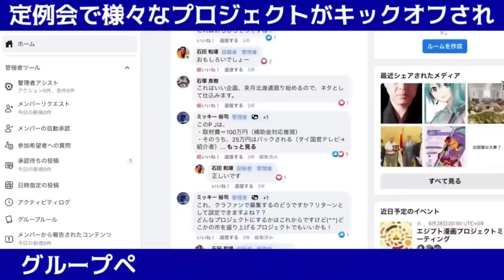【カラバフ戦争】米政府ウクライナ戦争の次の標的はコーカサスか?! アメリカの利益は“武器取引と原油と対ロシア”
★9/23(土)高知「ドルと原油と世界経済〜2023最新バージョン〜」

★9/30(土)仙台「ドルと原油と世界経済〜2023最新バージョン〜」

★10/7(土)島根「激動の世界情勢を語る！～出雲秋の陣～」

★10/9(祝)東京「国際情勢と株価〜勝利の法則〜」

★10/14(土)大宮「ドルと原油と世界経済〜2023最新バージョン〜」

★10/28(土)熊本「ドルと原油と世界経済〜2023最新バージョン〜」